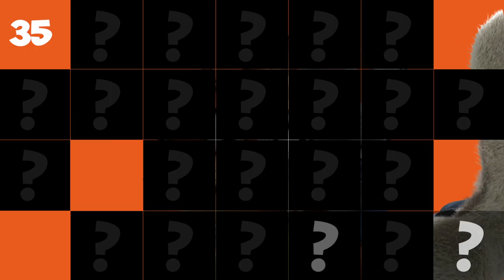PlayTube presents the new game "Guess Who?"